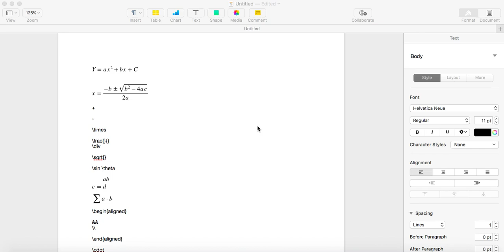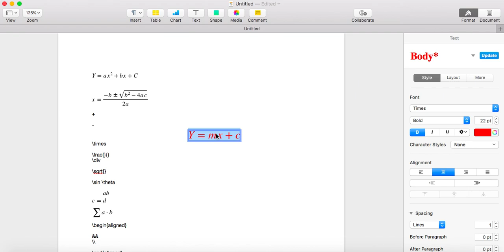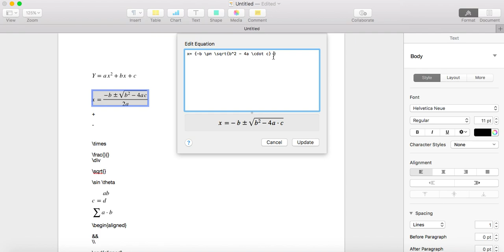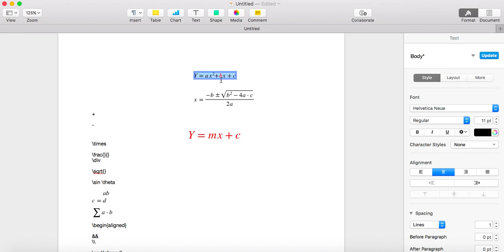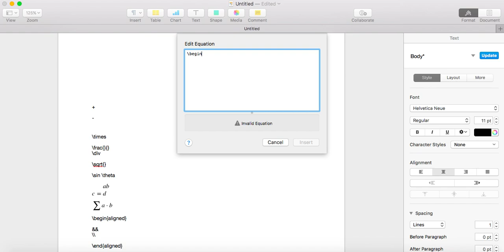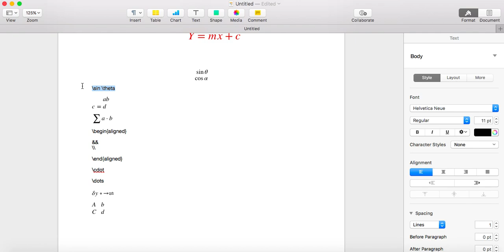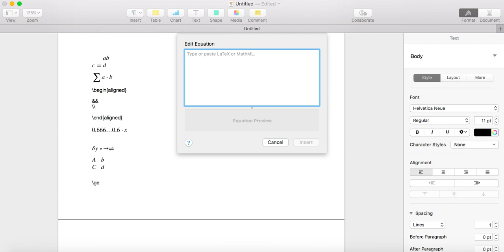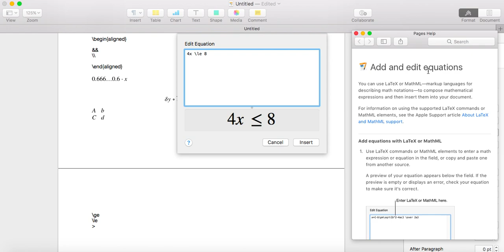Insert Equation in Pages 2017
This video demonstrate a method to insert and edit an equation in Pages 2017 using the built-in equation editor.